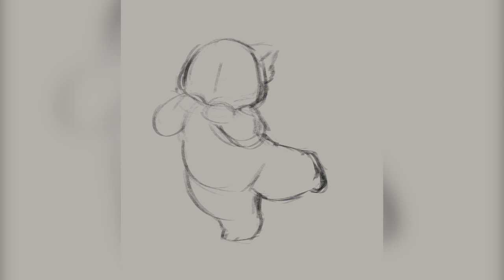MEI LEE | Turning Red